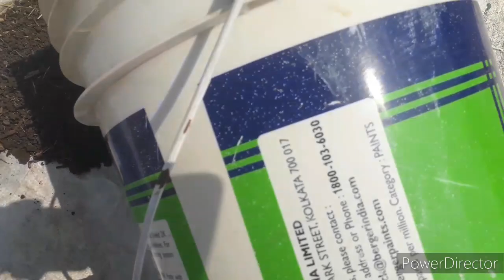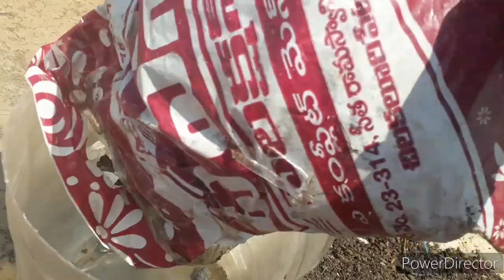ఎండాకాలంలో కొత్త మొక్కల్ని ఇలా నాటాను ఇంక పెరగటమే # How to Repot the Plants in Summer Season#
Hai friends🙏 Today video is very infermative and usefull for u r plants.ఎండాకాలంలో కొత్త మొక్కల్ని ఇలా నాటండి చక్కగా పెరుగుతాయి# How to Repot the Plants in Summer Season# I hope u liked and Follow my Tips fir u r plants. 🌿🌹🌺🥀.
Thankyou,
Suchi. 🌺